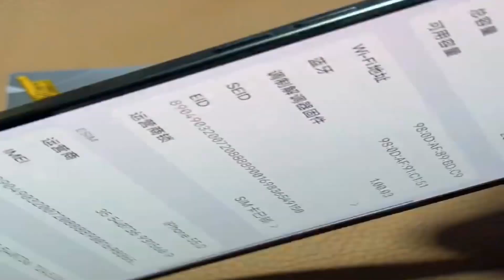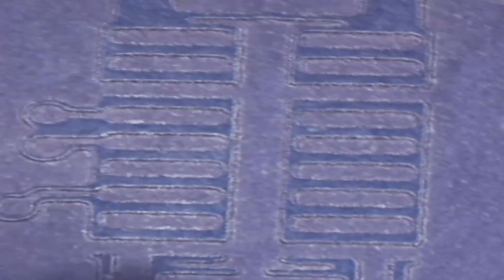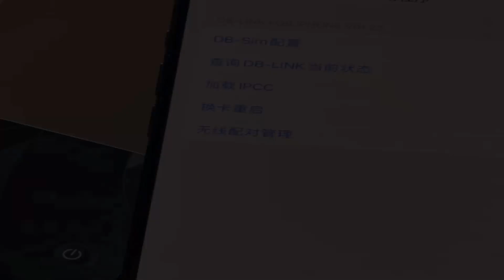Phương án thay thẻ sim cho iPhone 15 Pro phiên bản Mỹ. Repair Everything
Hiện tại nhiều phương án thay thẻ sim cho iPhone 15 Pro phiên bản Mỹ còn tồn tại nhược điểm, hôm nay mình sẽ chia sẻ giải pháp thay thẻ sim cho hộp DB Link gắn bên ngoài.